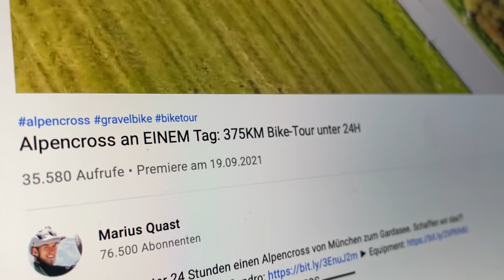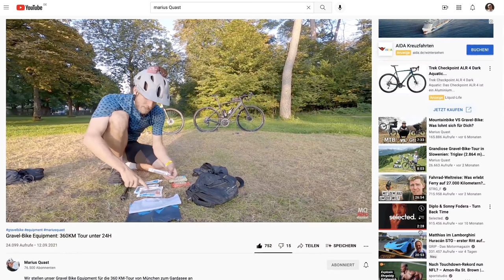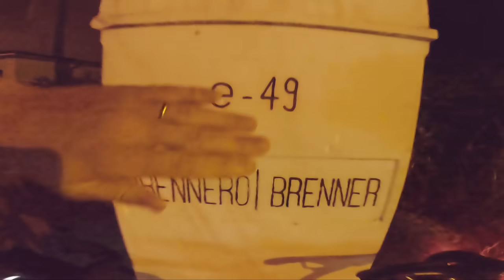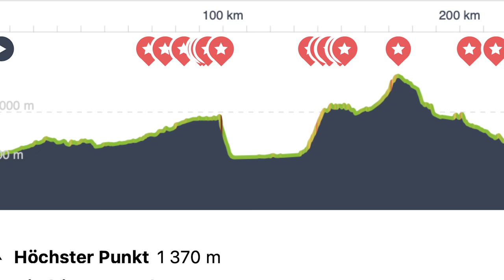Q&A: Lohnt sich ein 24H Alpencross (München - Gardasee)? Ernährung, Equipment, Fazit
Unser Fazit zum großen Abenteuer: In unter 24 Stunden von München zum Gardasee mit den Gravel-Bikes. Das Erlebnis im Hauptvideo

► Lampe: Lupine

Das Fazit zur längsten Radtour unseres Lebens: Von München zum Gardasee an einem Tag.
► Welche Lampe habt ihr genau benutzt?* Lupine
► Würdet ihr die Abfahrtzeit nochmal so machen?
► Wie habt ihr das Filmequipment gelöst?
► Monat September gut? Alternativ wegen Nacht und Sommer früher?
► Denkst du im Juni wäre es etwas entspannter zu fahren weil die Nacht viel kürzer ist?
► Warum seid ihr nicht morgens losgefahren?

Filmen: Wie habt ihr’s gelöst?
► Wie viel Zeit beansprucht das Filmen bei so einer Tour?
► Wieviel schneller wärt ihr ohne Drohne etc. geschätzt gewesen?
► welches kamaeraeqipment hattet ihr an Bord ?

Handyhalterung: SP Connect
► Was ist das für eine Handyhalterung?

Basti 1x11 Übersetzung
► Wie kam Basti mit seinem 1x11 vs. deinem 2x11 die Tour erlebt hat. Er schien ja auch etwas "kaputter" zu sein am Ende ;)
► Ist ein oder zwei Ritzel an der Kurbel besser?

Energiezufuhr/Essen - wie gelöst?
► In wie weit habt ihr das mit dem Energiezufuhr gemacht? Im Video hat man ja 1-2x gesehen das ihr Rawbite und Gel gegessen habt... Aber das wird wohl kaum gereicht haben oder? Wart ihr in einem Restaurant? Oder was habt ihr an Energie sonst gegessen?

► Sponser Liquid Energy
► Sponser Power Gums

▬▬  EQUIPMENT * ▬▬

🥫 Essen
► Sponser Liquid Energy
► Sponser Power Gums

▬▬ TEAM ▬▬